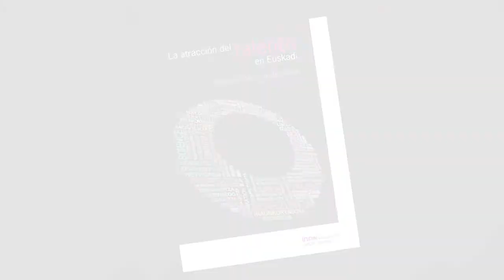Imanol Pradales. La atracción del talento en Euskadi